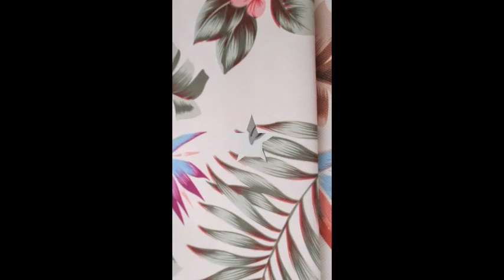Ankara Oyak Sitesi Döşemelik Kumaş 351 23 80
Ankara Oyak Sitesi Döşemelik Kumaş,Oyak Sitesi Döşemelik Kumaş,Oyak Sitesi Koltuk Döşeme,Ankara Oyak Sitesi Koltuk Döşeme,Ankara Koltuk Döşeme,Ankara Siteler Koltuk Döşeme
Ankara Döşemelik Kumaş
Kartalcık Sokak No 71 Siteler/Ankara
Birinci Sınıf Döşemelik Kumaşlar 15 TL